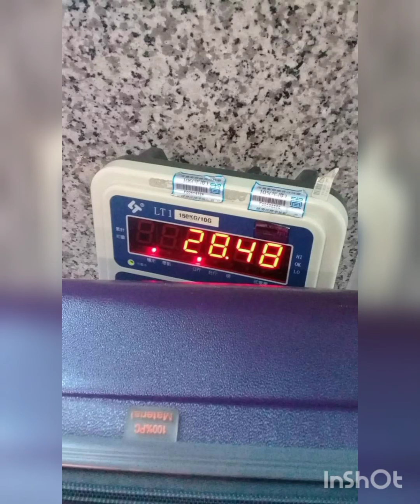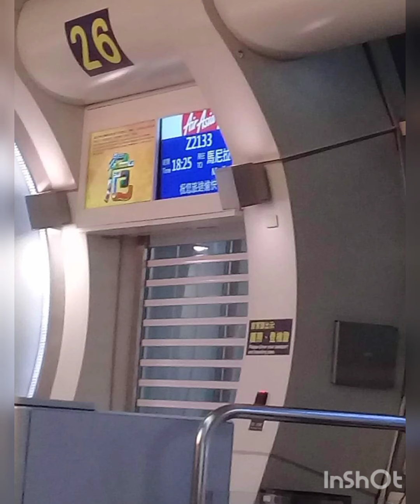Bakasyon sa Pinas 2019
Bakasyon sa pinas 2019... first time straight 5 years bago nkapag bakasyon 2014 to 2019...
Iniwan ko si baby Sherwin ng 1 year old yan sya n sumalubomg sakin.. big boy na.. kaya sinulit ang 1 month wla pa covid nun kaya luwag n nkalabas at nkabalik dito sa Taiwan... nka pag bonding sa pamilya mga kaanak at kaibigan ..unlike now pahirapan n mkapag bakasyon...